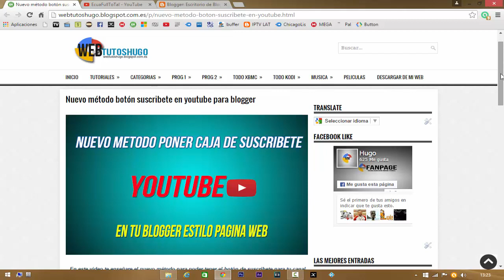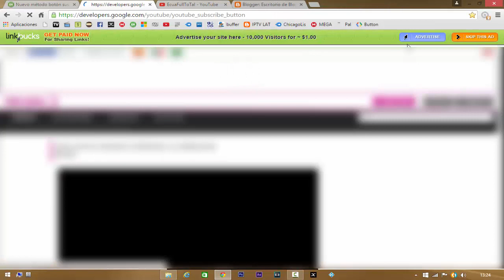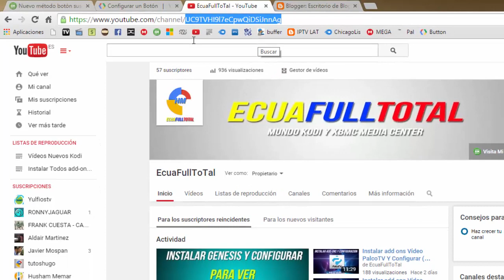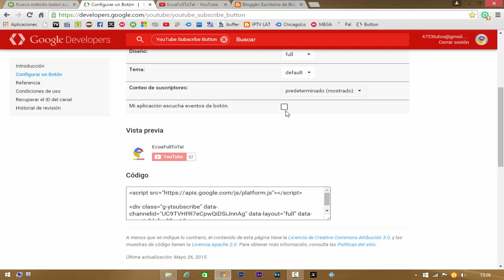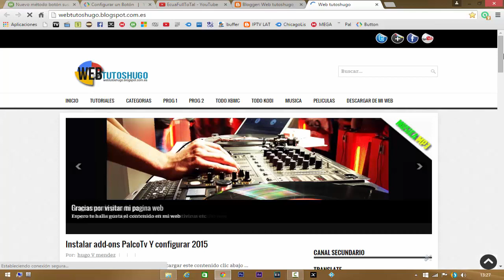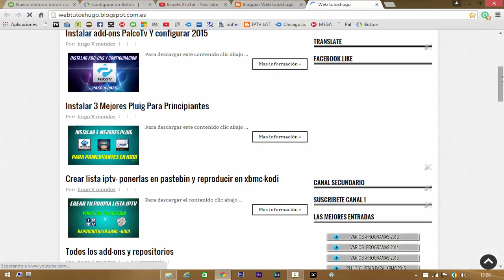Como poner Botón de suscribete en 👉 Blog o Web ( Nuevo )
Lα cσpiα dε εstε vidεσ,
sεяα dεnunciαdα.